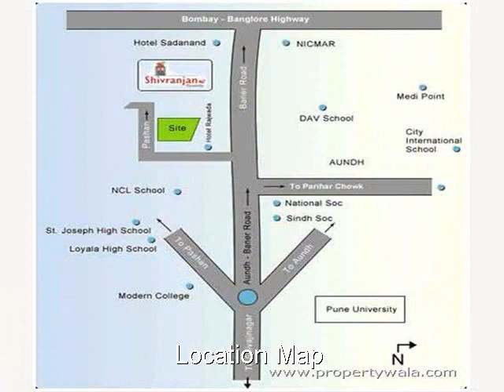Shivranjan Towers - Pashan, Pune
Shivranjan Towers - Pashan, Pune - Luxurious Residential Apartments

Bhujbal Shivranjan Towers are a cluster of 8 buildings of 11 story each, situated behind Hotel Rajwada, Pashan. Shivranjan is just seconds away from the main road, but away from the hustle bustle of the city.